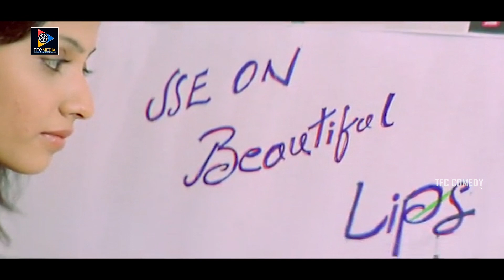Vankai Fry Rom-Com Movie Scene || Telugu Latest Movie Scenes || TFC Comedy